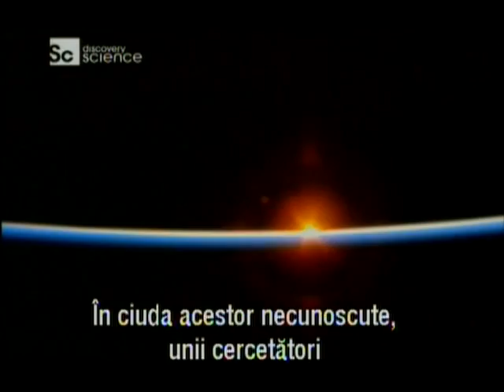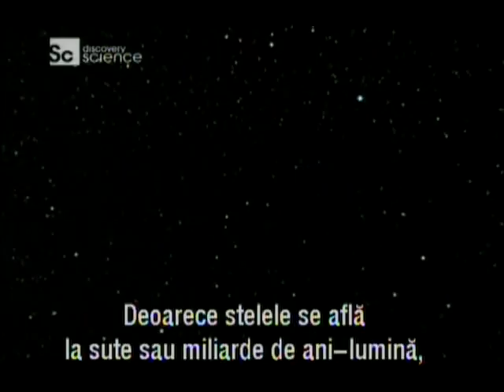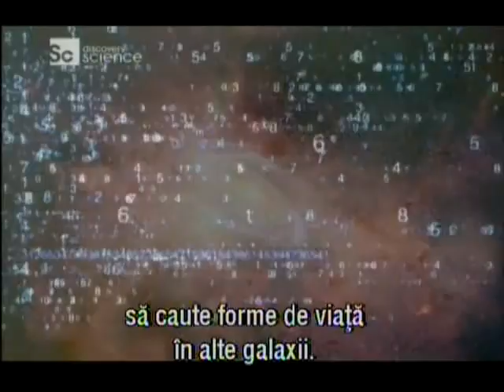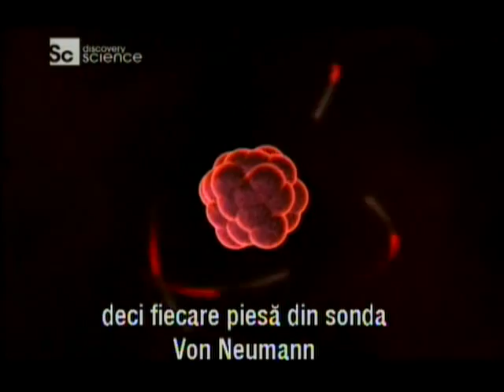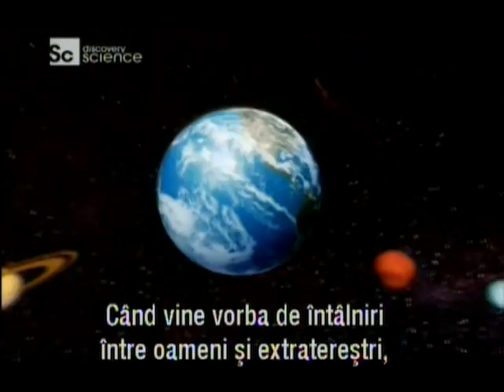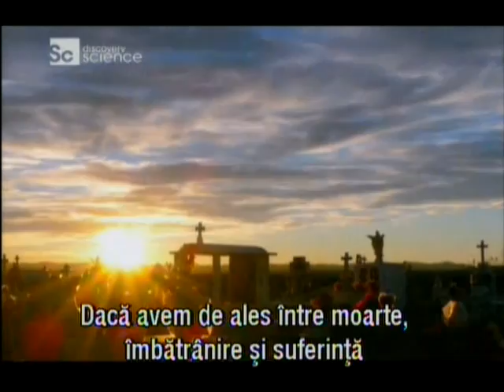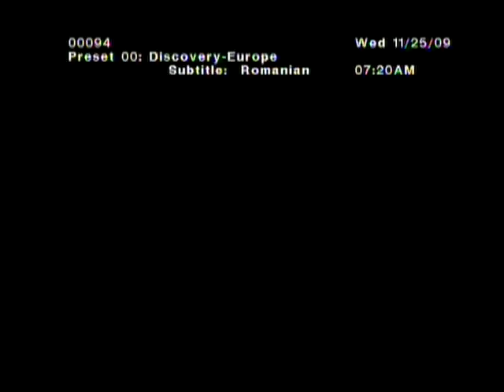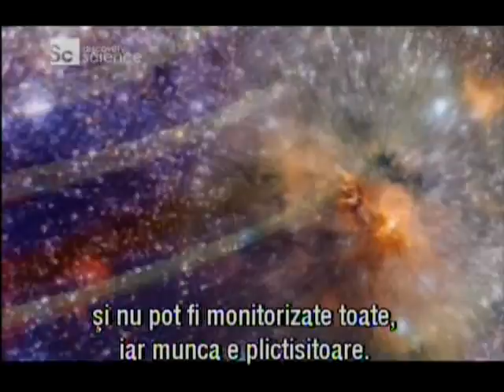Proiect din Ma 14 sep 2010 02:20:32 +0000